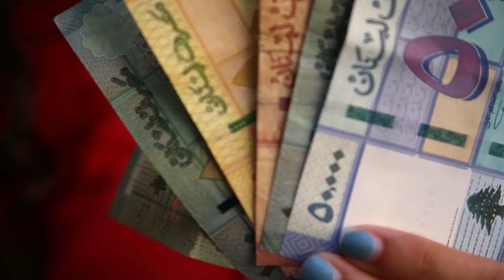Film4Climate Global Video Competition Trailer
With more than 860 videos submitted from 155 countries the Film4Climate Global Youth Competition depicts the global youth call for climate action. Young people around the world show that climate change is real and personal. The videos are emotionally invested, powerful, solutions-orientated narratives that will inspire leaders around the world to take action. Melting glaciers, rising sea-levels, warming and acidifying oceans, extreme weather events and shifting climatic seasons are having an impact today and will continue to affect this generation.

The submissions highlight that it is possible to come together and tackle climate change, by investing in renewable energy and energy efficiency, promoting sustainable land management, addressing consumption, building low-carbon and resilient cities and putting a price on carbon pollution.

The Film4Climate competition presents the global momentum in support of climate action coming out of the Paris Climate Change Agreement. Led by the Connect4Climate program of the World Bank Group, the United Nations, private sector partners and NGO partners, the Film4Climate competition was powered up by more than 85 organizations. The Film4Climate submissions are judged by a high-level influential jury of film directors, communications professionals and climate experts, presided over by Bernardo Bertolucci.